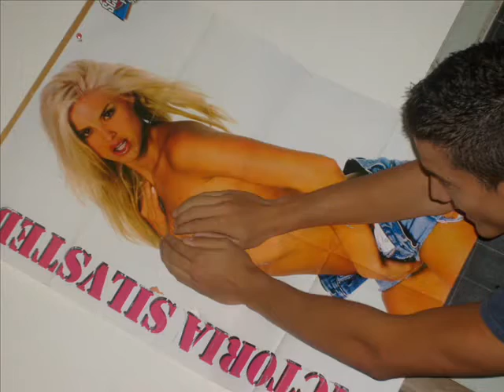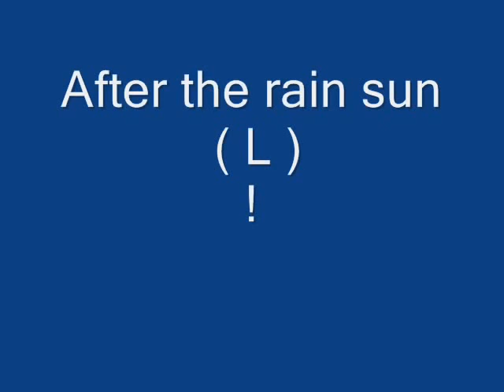ETE 2008 ( L )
Saint Briac
Venise
Lusinana
Dinard
Saint Lunaire & tout